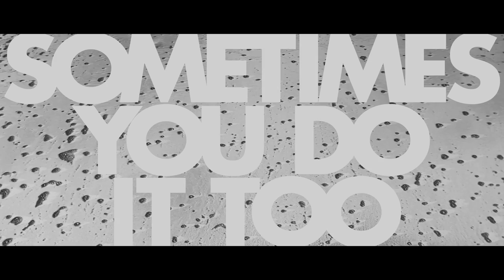Jaqee Nakiri - World Of The Unknown [Odi Remix]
Visuals by:
Fabian 'Odi' Zepezauer

Produced by:
Fabian 'Odi' Zepezauer
Giuseppe ''Big Finga' Coppola
Jaqee Nakiri

Mixed & Mastered by:
Steve Ganjaman

Lyrics & Vocals by:
Jaqee Nakiri